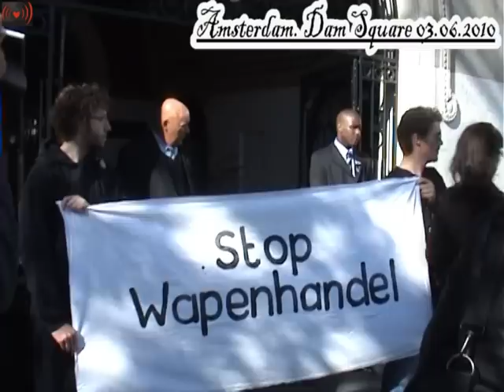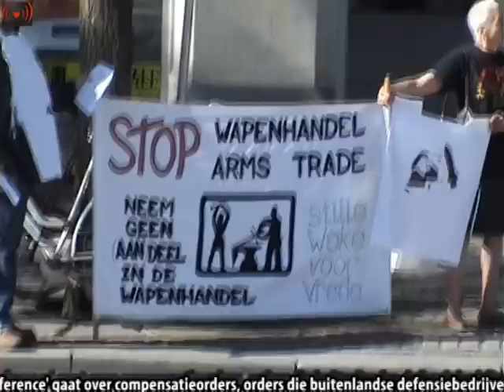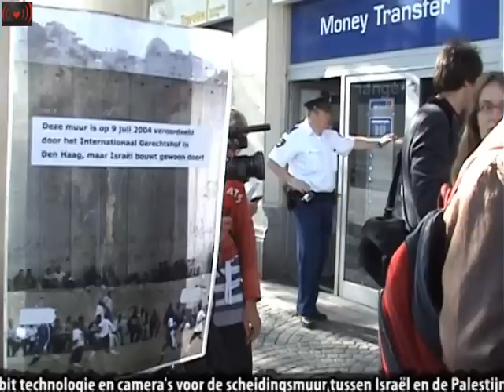Arms Traders Exposed!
Komende donderdag (3 juni, vanaf 9.00 uur) houdt de Campagne tegen Wapenhandel een picketline in Amsterdam tegen een wapenconferentie, die in De Industrieele Groote Club (Dam 27) plaatsvindt. Deze 'Netherlands Offset Conference' wordt bezocht door ondermeer vertegenwoordigers van vijf van de tien grootste wapenproducenten ter wereld. Ook het omstreden Israëlische defensiebedrijf Elbit is aanwezig. Eerder deze week, dinsdag 1 juni, ondersteunt de Campagne tegen Wapenhandel enkele kritische aandeelhouders die bij de jaarvergadering van wapengigant EADS, eveneens in Amsterdam (Okura Hotel, Ferdinand Bolstraat 333), vragen zullen stellen over de militaire activiteiten van dit bedrijf. De 'Netherlands Offset Conference' gaat over compensatieorders, orders die buitenlandse defensiebedrijven verplicht bij Nederlandse bedrijven moeten plaatsen wanneer de Nederlandse krijgsmacht iets bij hen koopt. Vijf van de tien grootste wapenproducenten ter wereld zullen bij deze conferentie vertegenwoordigd zijn: BAE Systems, Boeing, Lockheed Martin, L-3 Communications en Thales. Deze bedrijven leveren wapens aan landen in spanningsgebieden, landen met interne conflicten en arme landen, die hun geld wel beter kunnen besteden. Ook zijn al deze bedrijven betrokken bij de productie van kernwapens en/of clustermunitie. Lockheed Martin is voorts de hoofdaannemer van het controversiële JSF-project. Daarnaast is ook het Israëlische bedrijf Elbit aanwezig. Door Elbit geproduceerde UAVs (onbemande luchtvaartuigen) werden ingezet bij ondermeer Israëlische aanvallen op de Gazastrook, Libanon en Soedan. Daarnaast levert Elbit technologie en camera's voor de scheidingsmuur tussen Israël en de Palestijnse gebieden. Een zelfde soort contract kreeg het bedrijf voor het hek tussen de VS en Mexico, bedoeld om 'illegale' immigratie tegen te gaan. Tijdens de offsets conferentie zullen ook tientallen Nederlandse bedrijven aanwezig zijn, in de hoop meer compensatieorders binnen te halen. De jaarvergadering van EADS op dinsdag wordt door enkele kritische Duitse aandeelhouders aangegrepen om vragen stellen over de omstreden militaire activiteiten van het bedrijf. EADS is de op zes na grootste wapenproducent ter wereld en de tweede in Europa. Het levert op grote schaal wapens aan landen in spanningsgebieden (India en Pakistan, Zuid-Korea, Taiwan), landen in burgeroorlog (Colombia), of landen met een slechte reputatie op het gebied van mensenrechten (Indonesië, Turkije, Qatar). Bovendien is het bedrijf betrokken bij de productie van kernwapens. EADS is verantwoordelijk voor de ontwikkeling, productie en onderhoud van de M-51, de nieuwe nucleaire raket voor Franse kernonderzeeërs.